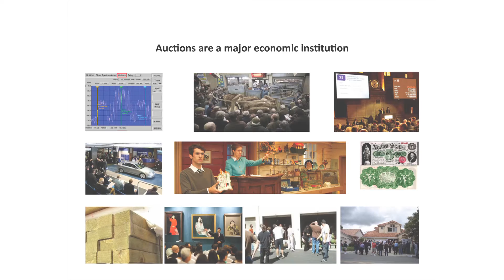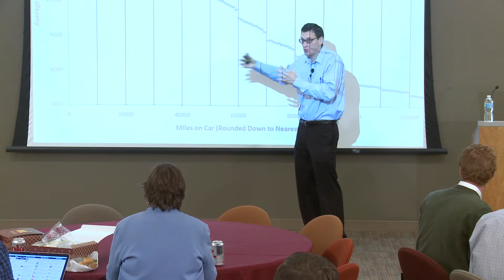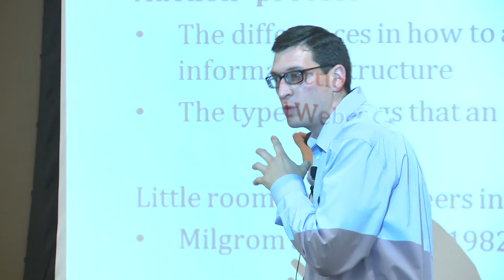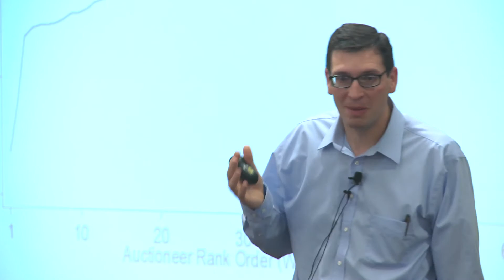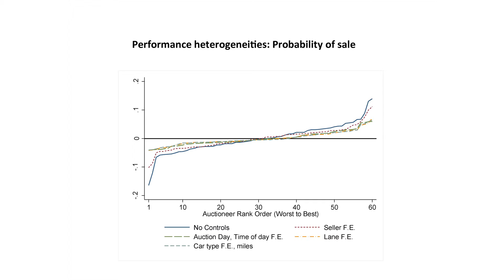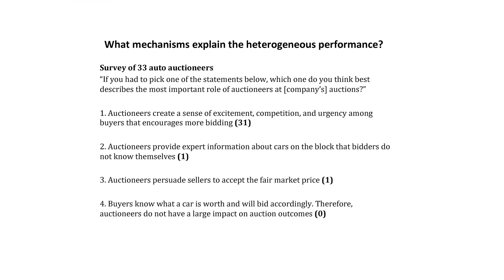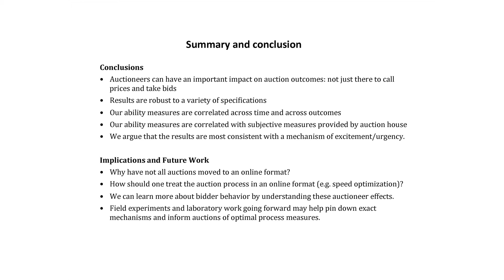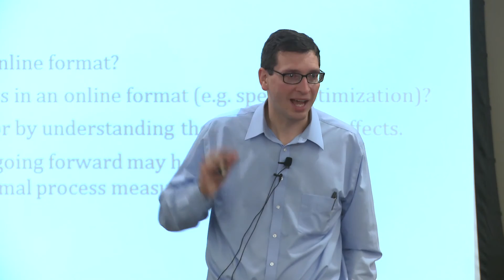What Can Auctioneers Teach Us About Auctions? Evidence from Manheim Car Auctions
Devin Pope, an associate professor of behavioral science at the University of Chicago Booth School of Business, examines how auctioneers themselves can affect auction outcomes, as observed during wholesale car auctions.